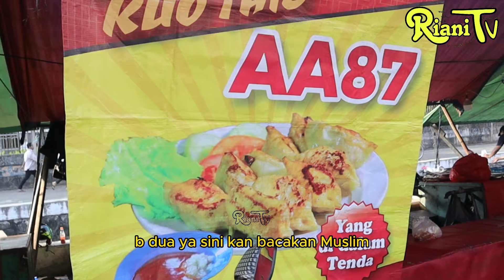BEDA DARI YANG LAIN SEHARI LUDES 2000 PCS OMSET 7 JUTA !! SAYA AJARIN IDE USAHA CEPAT BALIK MODAL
Yuk semangat membuka usaha sendiri..!!!
ternyata banyak ide jualan yang ada d sekitar kita loh..

ide usaha cepat balik modal
cimin
cilor
maklor
jajanan Aci
Bisnis omset puluhan juta
Bisnis omset ratusan juta perbulan
Ide bisnis rumahan modal kecil untung besa
Ide bisnis rumahan online
pabrik rumahan
Ide usaha pabrik rumahan
Ide bisnis pabrik rumahan
Home industri rumahan
Umkm rumahan
Usaha ukm rumahan
Ide kreatif
peluang bisnis
peluang usaha
usaha sampingan
Peluang usaha
Inspirasi usaha
Kuliner jadul
Jajanan jadul
Jajanan tempo dulu
Kuliner bekasi
Kuliner unik
Makanan unik
Kuliner indonesia
Kuliner bekasi

Inspirasi pedagang es viral
Inspirasi usaha
Inspirasi usaha es viral
inspirasi kuliner es viral
Resep es viral
Resep pembuatan es viral
Resep adonan es viral
Cara membuat es viral
Tutorial membuat es viral
IDE USAHA ES VIRAL TERBARU
smooties buah
resep smoties
ide bisnis,
ide jualan,
riani tv,
jajanan viral 2023
,kulliner viral,ide usaha,
ide usaha modal kecil,
modal seumprit untung banyak,

Cara membuat cireng isi ayam
Tutorial membuat cireng isi ayam
Resep cireng isi ayam
Cireng isi ayam enak
Resep cireng
Cara membuat cireng